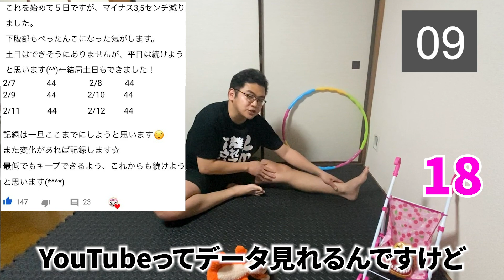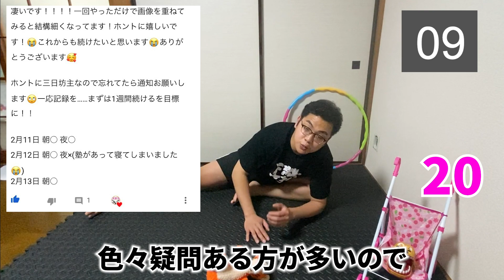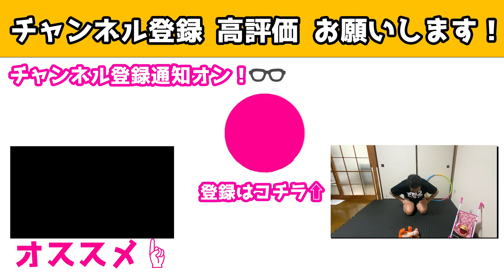【脚やせ−8cm】確実に太もも痩せ&足を長くするストレッチ方法【太ももを細くする方法】